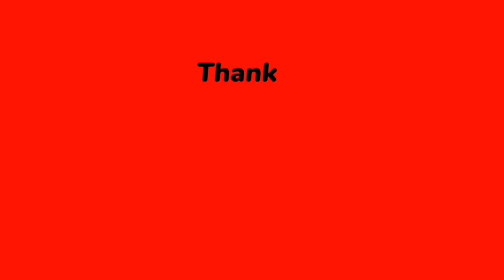"TAKUT REPUT JA MUKA HAN".-GELAGAT CHE TA TEGUR AAISYAH 'BERSIAP' SEBELUM TIDUR JADI TUMPUAN NETIZEN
Pelakon dan usahawan, Rozita Che Wan tampil mencuri tumpuan peminat apabila dia tampil menegur anak perempuannya iaitu Aaisyah yang sedang ‘bersiap’ untuk tidur.

Dalam video TikTok itu, anak dara pelakon itu dilihat menyikat rambut dan memakai gincu meskipun hanya ingin tidur.